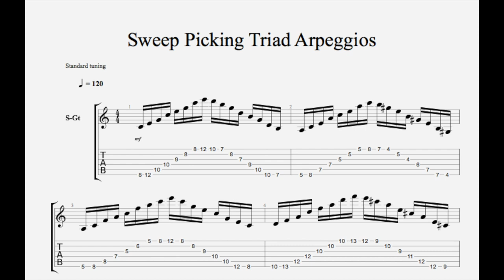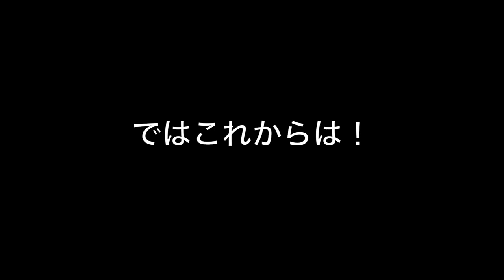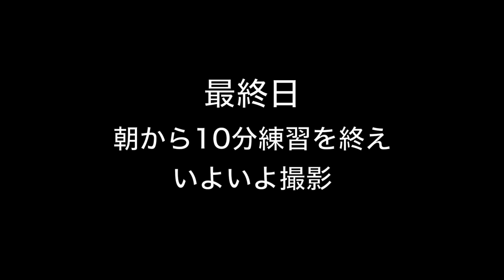1週間毎日10分だけの練習でどこまで上手くなるのか？チャレンジ動画！【7days, 10minute a day challenge】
一週間10分間練習をする事で、どれだけ成果が出るかチャレンジという事で、今までやった事ない超絶スイープフレーズに取り掛かってみました、、、結果はいかに！

0:03 オープニング
1:29 譜面公開
2:42 機材紹介
3:04 １日目の練習風景
4:02 ２日目の練習風景
5:27 ３日目の練習風景
8:04 ４日目の練習風景
10:03 ５日目の練習風景
11:14 ６日目の練習風景
14:17 最終日

末松からの個人レッスンが必要ですか？

オリジナルアルバム【Curiously Twisted Soul】やオリジナルグッズはこちらで購入できます

夏に向けて、8月まで限定で僕の新色T-shirtsを販売しますよ〜！
ぜひMUUUの僕のページをごらんください！

新チャンネル【ウクレレとゴリラ】よろしくね！